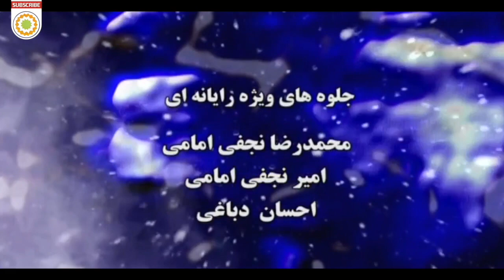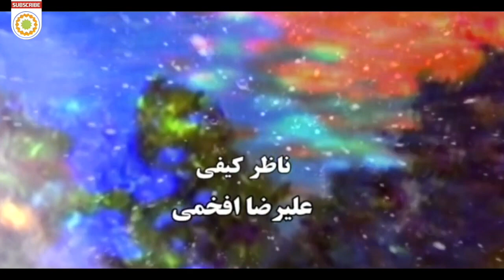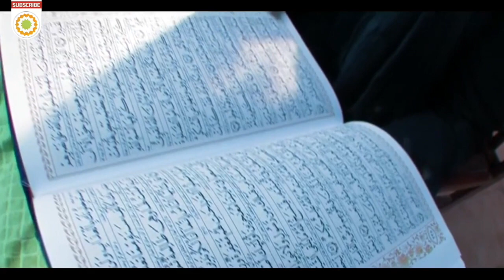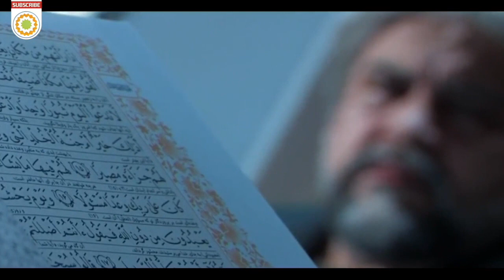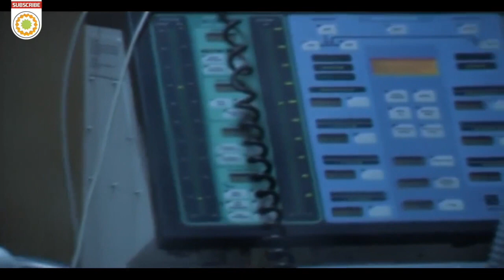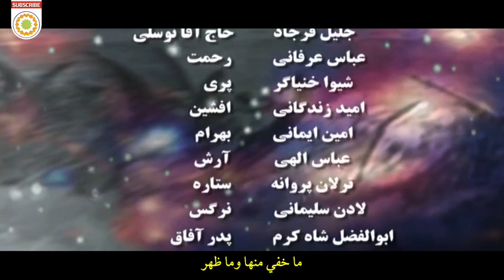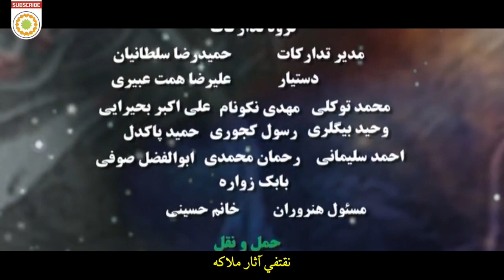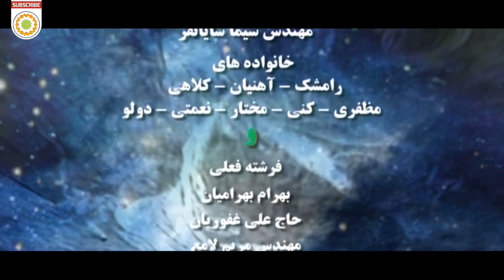مسلسل ( الملكوت ) مترجم - الحلقة 17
"الحاج فتاح سلطاني" رجل ثري يدخل في غيبوبة إثر حادث سير، وبينما هو يكابد بين الحياة والموت يرافقه ملاك كان معه منذ الصغر، وفي هذه الرحلة تتاح الفرصة للحاج فتاح وبسبب أعماله الخيرة ودعاء ذويه لكي يتدارك الأخطاء التي ارتكبها خلال حياته وذلك في الفرصة المتاحة له ما لم يُقطع خيط الحياة بعد...

المسلسل من تمثيل: محمدرضا شريفي نيا، كوروش تهامي، رضا رويكري وبروانة معصومي وغيرهم.

إخراج: محمد رضا آهنج
سنة الإنتاج: 2010م